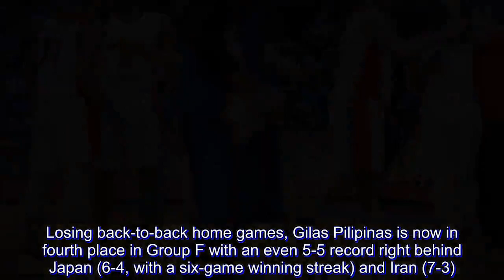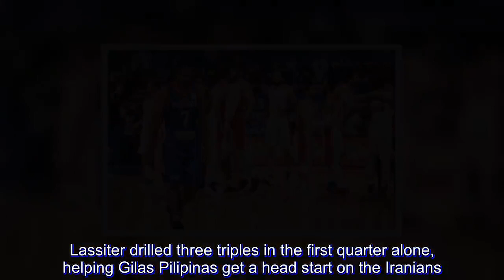Epic collapse for Gilas Pilipinas as Iran takes crucial road win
This was an absolute collapse on Gilas Pilipinas.

The Philippines failed to execute literally anything in the end and Iran took a crucial 78-70 road win Monday in the 2019 FIBA World Cup Asian Qualifiers at the MOA Arena here.

Benham Yakhchali and Mohammad Jamshidi killed Gilas' momentum in the final minute, allowing the Iranians to snap a two-game slide to maintain solo second place in Group F.

Yakhchali drilled a clutch go-ahead jumper over Scottie Thompson for a 71-70 lead with 42.3 seconds to go.

After Gilas botched two straight possessions, giving up a turnover and an offensive rebound to Iran, Yakhchali drained another three free throws for a six-point lead, 76-70.

Adding insult to injury, the Philippines turned the ball over again in its final play, allowing Jamshidi to score the game's final basket.

Losing back-to-back home games, Gilas Pilipinas is now in fourth place in Group F with an even 5-5 record right behind Japan (6-4, with a six-game winning streak) and Iran (7-3).

RETURN OF THE BLUR

The Philippines was up by eight, 60-52, before Jamshidi sparked a devastating 15-2 run for the Iranians.

Jamshidi scored 12 points in that stretch, giving Iran a 67-62 lead, with less than five minutes left. Jayson Castro would drive Gilas back, with a desperation three to beat the shot clock capping a quick 6-0 blast for a 68-60 advantage.

The Philippines led for the last time, 70-69, after a June Mar Fajardo score but that only set up Yakhchali and Jamshidi's heroics on the other end.

Castro almost single-handedly lifted Gilas Pilipinas in the first seven minutes of the second half, scoring Gilas' first eight points of the third quarter.

Once he checked out, Scottie Thompson provided the energy, with his usual rebounding prowess leading to an assist to Fajardo that got the crowd excited, 51-47.

Castro returned to end the quarter and in Gilas' final play, the Blur drew the double team before finding Standhardinger for a baseline jumper, giving the Philippines a 54-50 lead.

STRONG START

The Philippines had its best start at home in the Asian Qualifiers, with the impact of the returning Castro felt almost immediately.

Castro ignited the Gilas offense, leading to better fluidity overall.

The Blur scored two early layups on his own and then facilitated Marcio Lassiter's initial burst.

Lassiter drilled three triples in the first quarter alone, helping Gilas Pilipinas get a head start on the Iranians. However, Benham Yakhchali beat the buzzer with a triple and the Philippines only took a one-point lead, 20-19.

Both offenses slowed down in the second period as the defense kicked in.

Still, the Philippines maintained distance thanks to the work of Christian Standhardinger, whose unorthodox way continuing to be effective against Iran.

The Fil-German forward led Gilas in scoring in the loss to Tehran with 30 points. He had 11 at the break, tied with Lassiter, to pace the national team in scoring.

Returning after serving his FIBA suspens